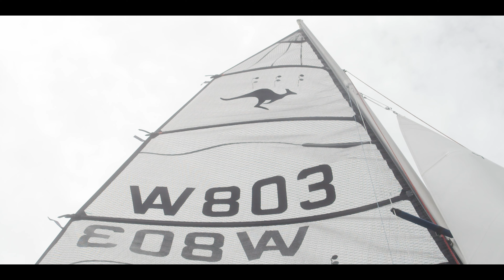SHARPIE Valentine's Day Cup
Valentine's Day Cup 2021, organised by Dave & Craig Mann, hosted by MBSC, and supported by Peter Chappell.

Great day of racing with a few new sailors and plenty of fleet legends.

Working with Bayley Simonds from Unfinished Productions.